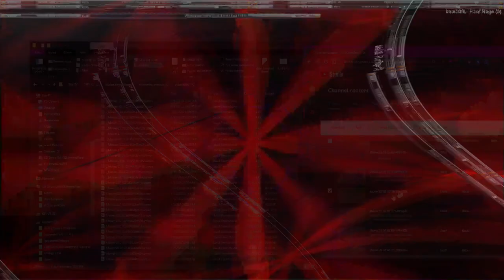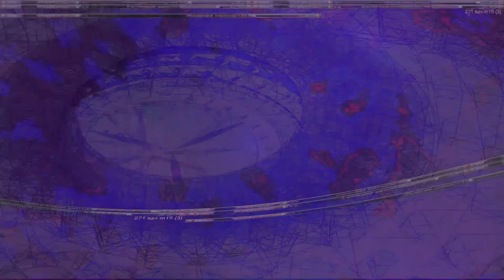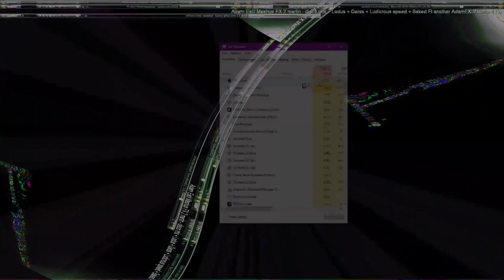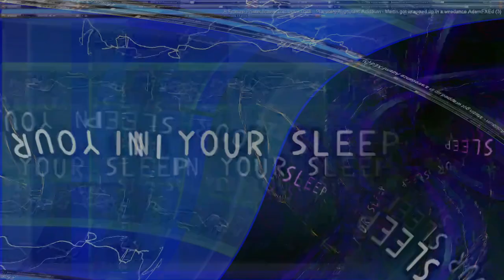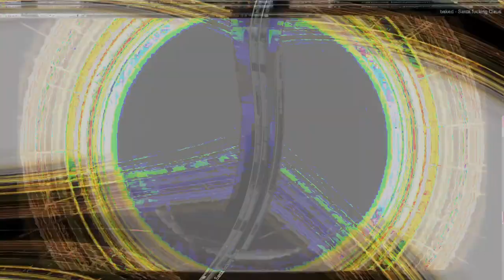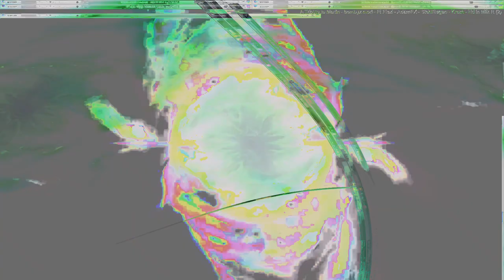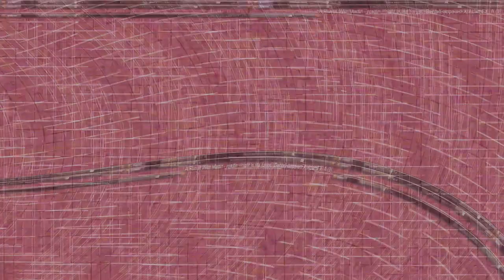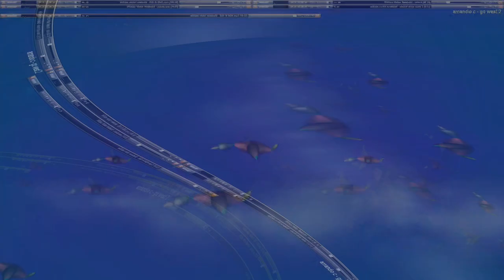Movie 24 08 08 03h19m55s alien games 3 ++ 59 videos